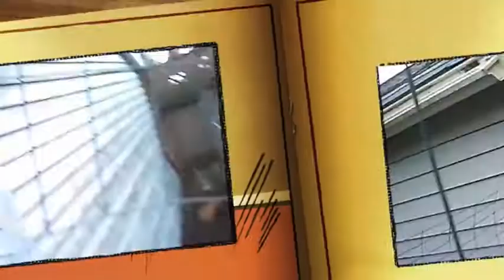Life in the Enclosure!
Life in the Enclosure directed by Sidney!